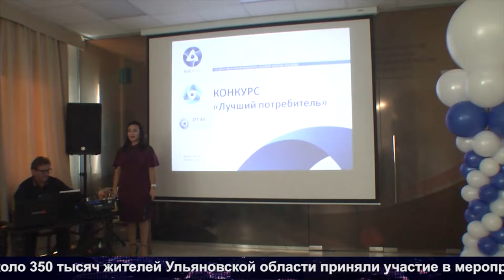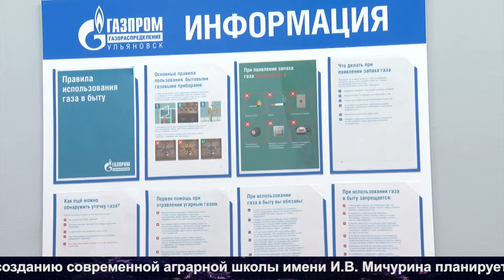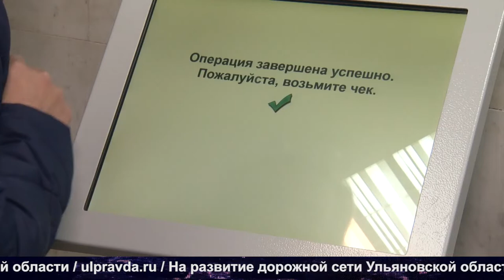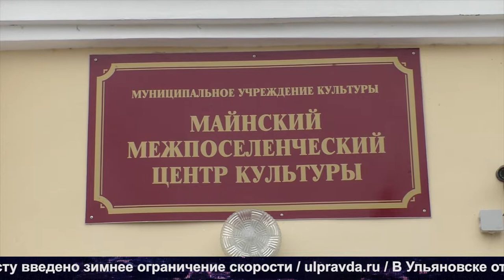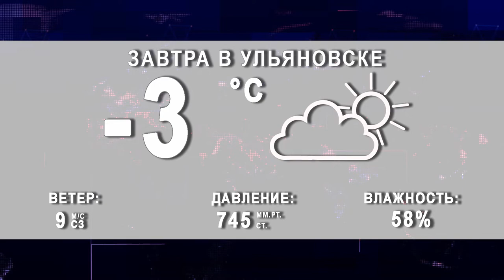Итоги дня от Ulpravda.ru. Снегопад в Ульяновской области, новое оборудование для детской больницы